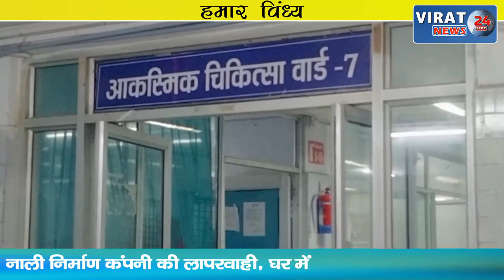रीवा के बघेली समाचार || 18/12/2022 || रीवा की दिन भर की तमाम बड़ी खबरें आपके बघेली भाषा में !